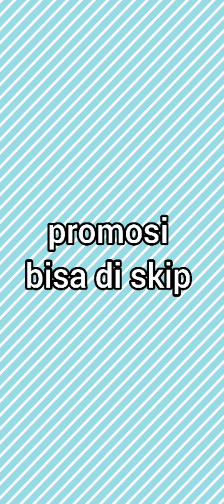Review Donut Dari JCO Surabaya Enak Guys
Halo Kali Ini Gua Men Review Donut JCO